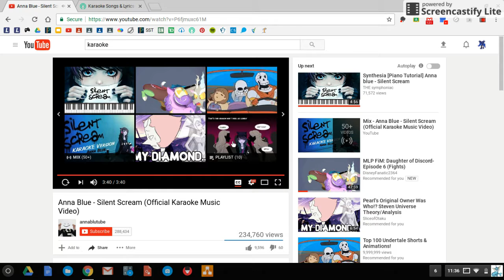Anna Blue Silent Scream (cover)